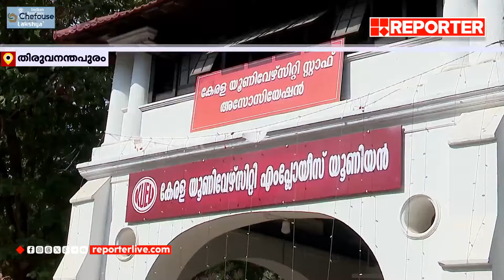'കടം വാങ്ങിയും പണയം വെച്ചുമാണ് പരിശീലകരെ കൊണ്ടുവന്നത്...' | Kerala University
'കടം വാങ്ങിയും പണയം വെച്ചുമാണ് പരിശീലകരെ കൊണ്ടുവന്നത്...'; കലോത്സവ കോഴ വിവാദത്തിൽ വിദ്യാർത്ഥികൾ | Kerala University

With Regards
Team RBC